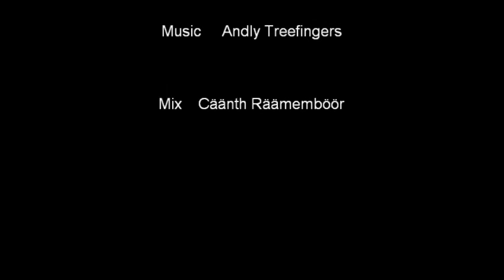Tony Twolips 2010.wmv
Tony Twolips sjunger Only One Woman